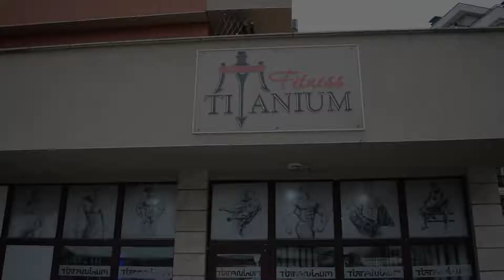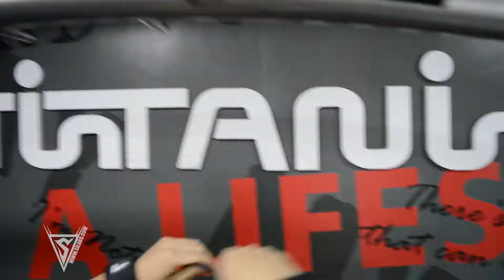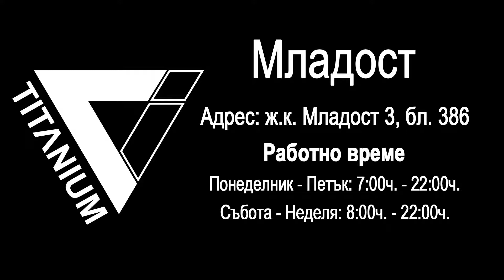Титаниум Младост - БЕЗКОМПРОМИСНО КАЧЕСТВО! silabg.com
Над 90 силови и кардио уреда за тренировка.
Персонални треньори, които са винаги на ваше разположение.
Собствена линия спортни дрехи, съчетаващи удобство и дизайн на изгодни цени.
Един от най-богатите протеинови барове.

Титаниум Младост - комфорт и качество без компромиси.

Титаниум Младост
гр.София, ж.к.Младост 3, бл. 386
Работно време:
Понеделник до петък - 7:00 до 22:00 часа
Събота и неделя - 8:00 до 22:00 часа.